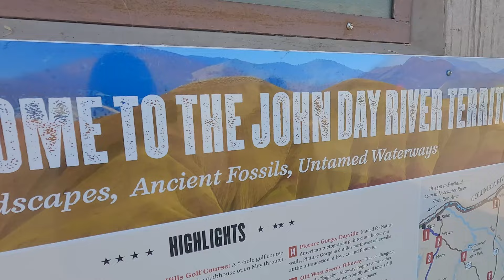Small Mouth Bass Fly Fishing on the John Day River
Join Fin and Feather as we take you on an unforgettable multi-day float trip down the scenic John Day River! Join us as we explore the hidden gems of this beautiful river while indulging in the exciting sport of fly fishing for smallmouth bass.  Our trip was guided by Sam Sickles with Steelhead Outfitters

In this epic adventure, we'll embark on a journey that combines the tranquility of drifting down the river with the thrill of landing feisty smallmouth bass on our fly rods. Our expert guid keeps us in the sweet spots as we cast from the boat.

As we navigate the meandering waters of the John Day River, you'll witness breathtaking landscapes, including towering cliffs, petroglyphs, and abundant wildlife. Immerse yourself in nature's beauty as we float past scenic canyons and sandy beaches.

In the evenings, we arrived to a set up campsites along the riverbank, complete with cozy tents and delicious meals prepared by Sam. As the sun sets in the canyon we enjoyed swapping fishing tales and enjoying the serenity of the canyon.

This multi-day float allowed Sarah and I to truly disconnect from the hustle and bustle of everyday life and reconnect with nature. It's was also perfect opportunity for Sarah to practice her fly fishing skills.

So pack your gear, bring your adventurous spirit, and join us on this extraordinary journey as we fly fish for smallmouth bass on the magnificent John Day River.

If you see some gear and would like to know more visit my web sight.